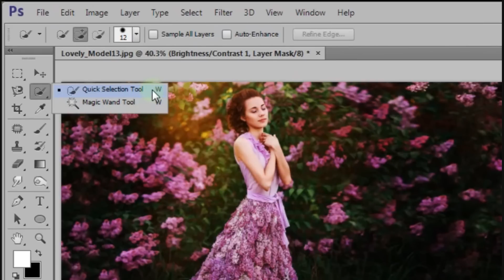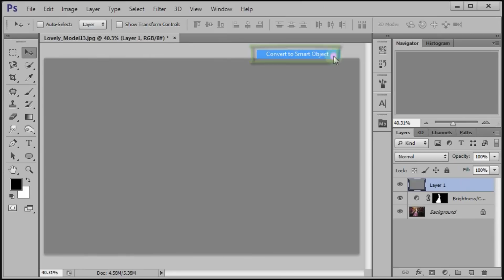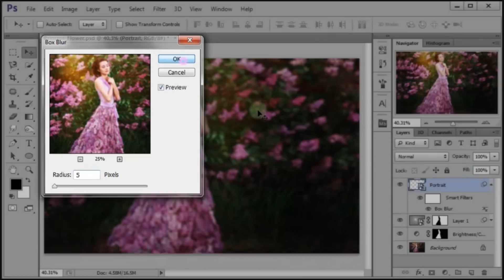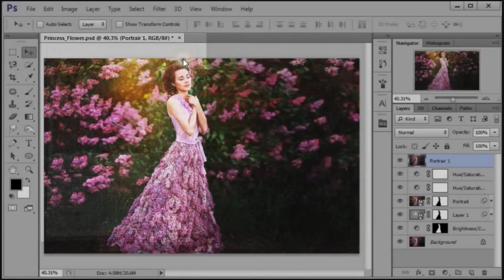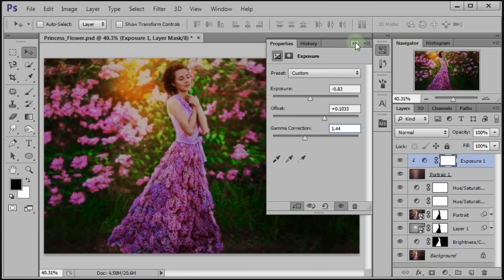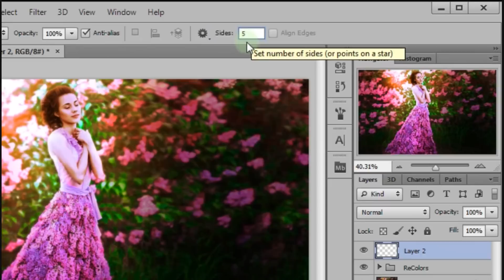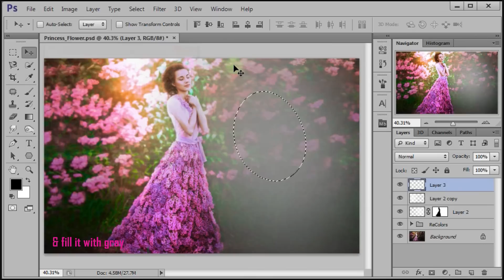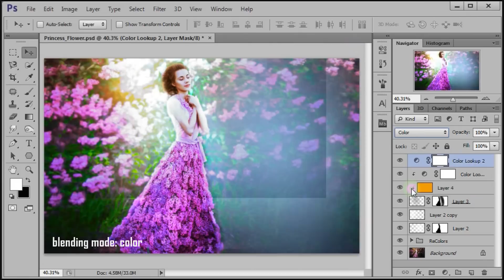Fantasy Effect [Princess Flower] Photoshop Tutorial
A tutorial for Photoshop CS6 or Photoshop CC. How to create a photo manipulation dreamy effect with ease.